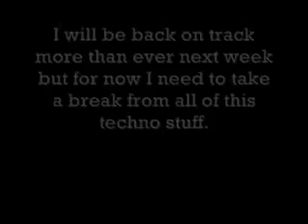PLEASE WATCH!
Don't worry I'll be back next week and with an Eclipse review!